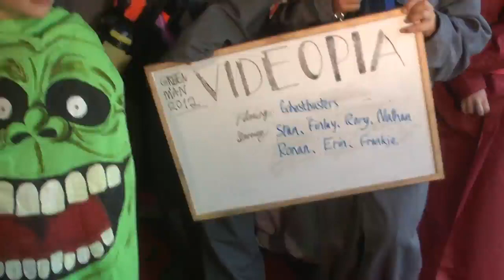Ghostbusters starring Stan, Finlay, Rory & Co - Green Man 2012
A very silly little tribute to a Hollywood classic - cast, shot and screened in the back of the Videopia horsebox at Green Man festival 2012.